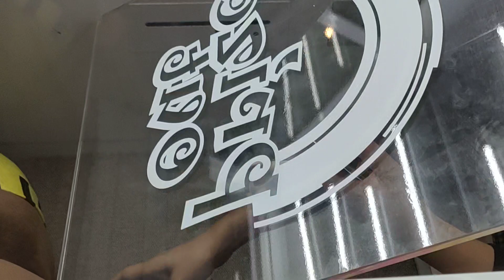SEMANGAT!! LIHAT TEMAN MAIN CAPIT BONEKA JUMBO || capitbonekasolo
capit boneka sapi jumbo super cute

MeLoDy Channel adalah singkatan dari Metty Lowissa' Diary Channel. Segala sesuatu yang Metty kerjakan, alami, dengar, lihat dan inginkan bisa saja ada di channel ini. Tag line nya: Family, Education and Life.
Enjoyyy...